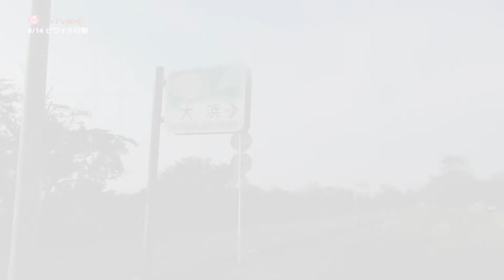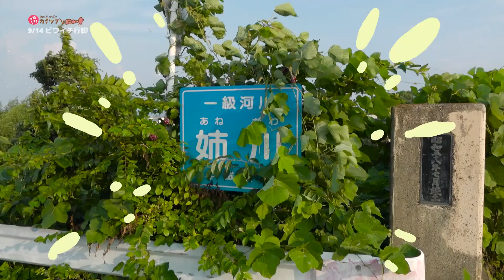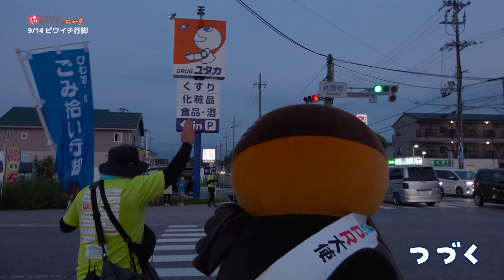2022/09/22放送・知ったかぶりカイツブリにゅーす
「びわ湖1周行脚2022　長浜市大浜町～長浜市祇園町」

【知ったかぶりカイツブリにゅーす】放送2000回の人気テレビ番組！